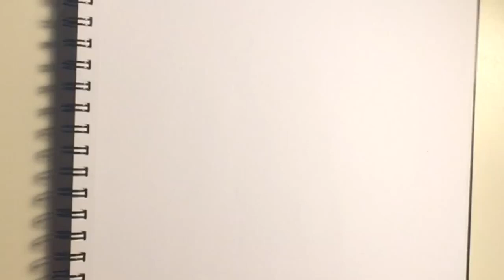Speed Sketch | Endless Summer: Quinn Kelly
So I know I’m not a professional artist. I still need a lot of practice. But I did want to try this out. I made plenty of mistakes, but if you’d like to see more of these videos, let me know!